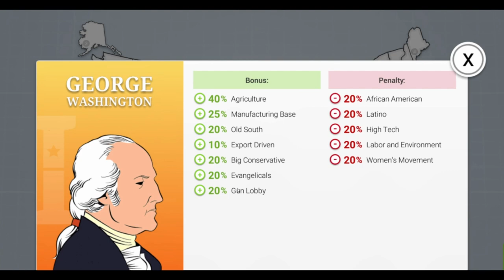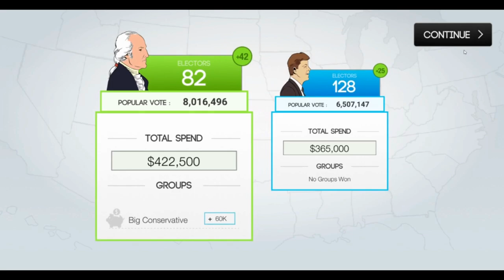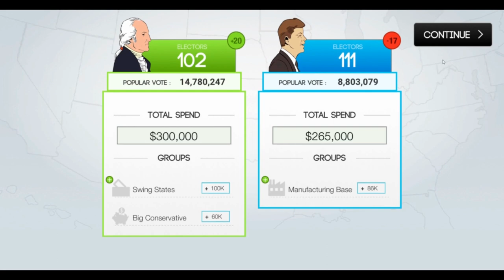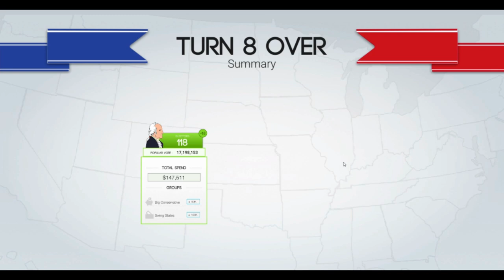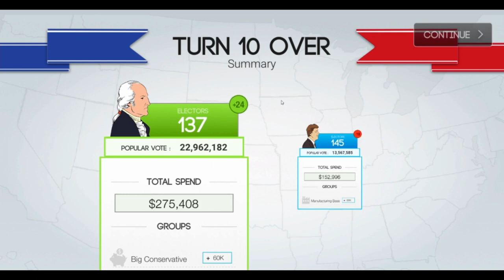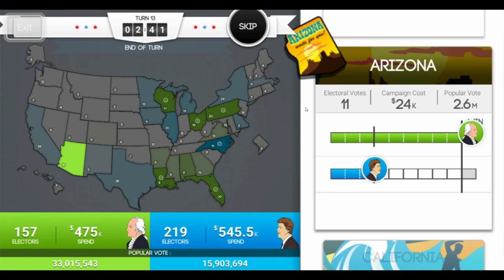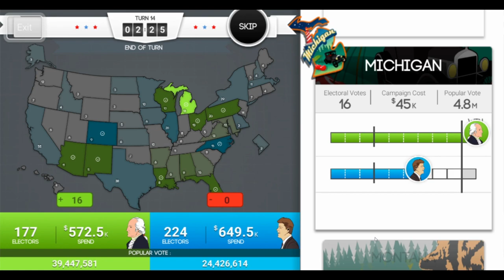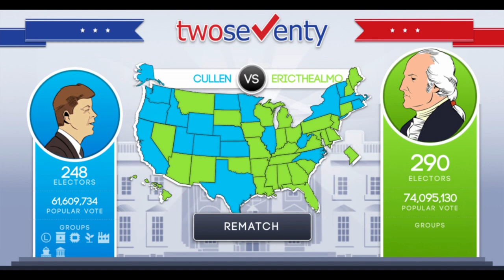270 | Two Seventy US Election - George Washington vs John F. Kennedy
George Washington faces off with John F. Kennedy in this epic battle for the US election.  George Washington heads into the penultimate round, George Washington was down big, but like he did at the Battle of Trenton, he's able to surprise his opponent heading into the ballot round.

Watch the drama unfold beginning with Round 15 at 14:35.